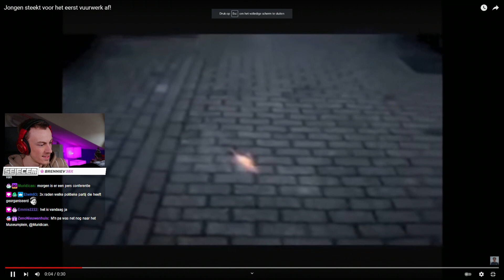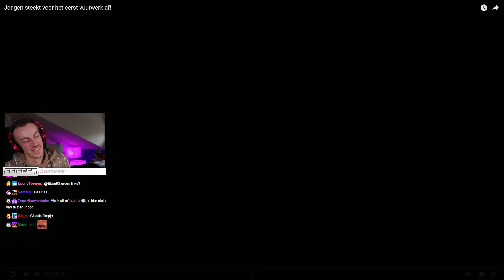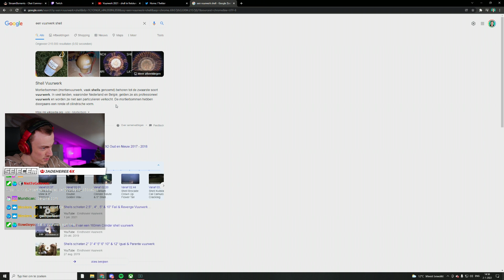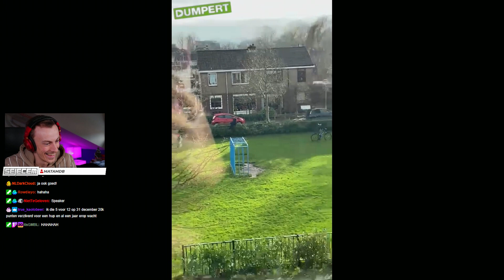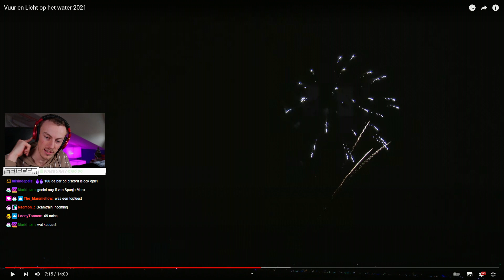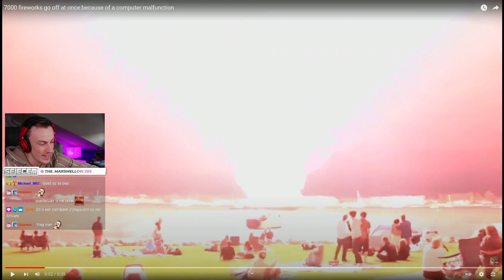Professionele vuurwerkshows zijn veel beter!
Volg mij ook op deze kanalen.